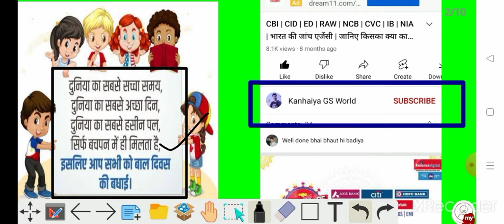Happy Children's day |बाल दिवस की बहुत बहुत बधाई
Bal Divas kyon manaya jata hai | Happy children's day 😊